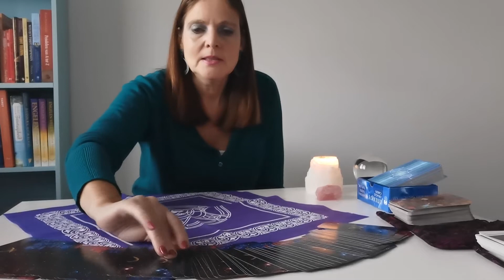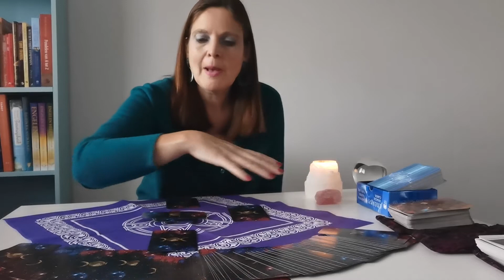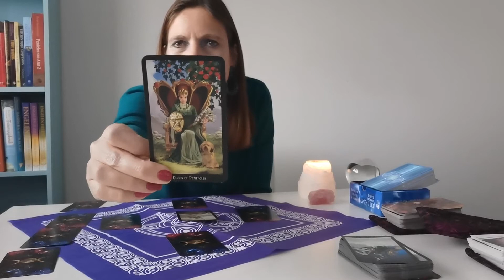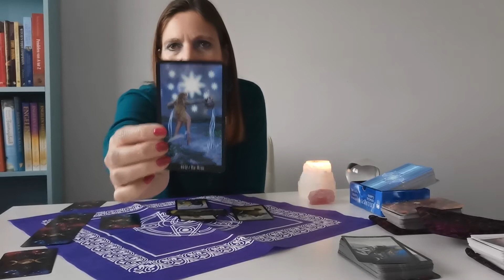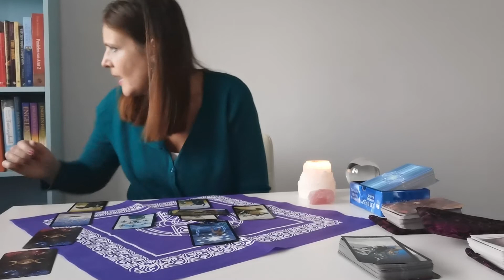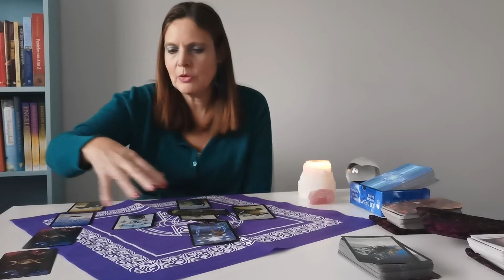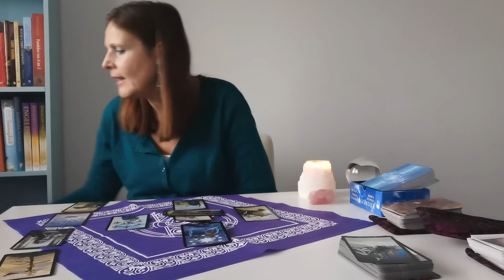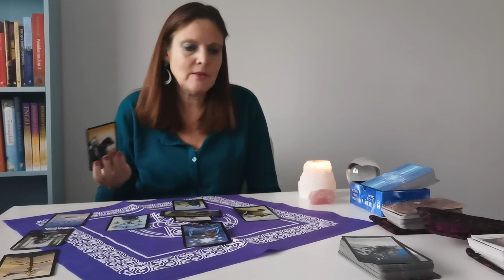Leeuw november 2020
Keltisch Kruis legging.  Praktijk Mihira  Hinke Bakker
De praktijk is gewoon geopend.

Kijk op YouTube de filmpjes van Jensen over tegengeluid over Corona. Deze is ook bijzonder. Nederland in spanning. MEDIA=VIRUS.